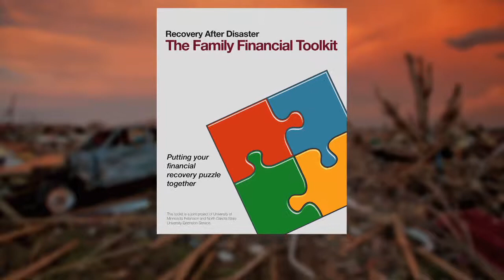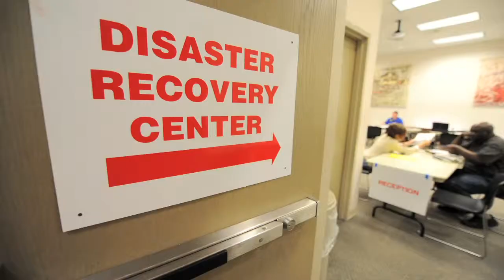Financial Recovery After Disaster: Finding Help Video Promo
Finding the right help is key to short- and long-term financial recovery following a disaster. This is the promo version of the video.

These videos are engaging educational tools that can be used by themselves and in conjunction with your other disaster recovery efforts. Produced in partnership by the University of Minnesota Extension and the North Dakota State University Extension Service, these videos are based on the content of the award winning resource, Recovery After Disaster: The Family Financial Toolkit.